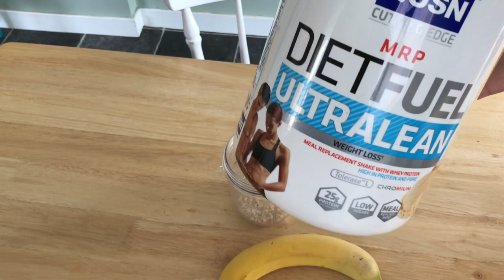My Diet Video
This video is about how I am losing weight after having my new Daughter Kendall Rose.